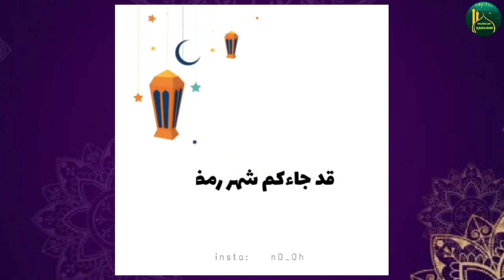МОҲИ ШАРИФИ РАМАЗОН БАР ШУМО МУБОРАК АЗИЗОН!